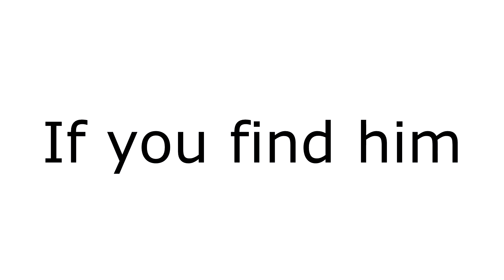Only 0.5% Can Find PewDiePie in this video